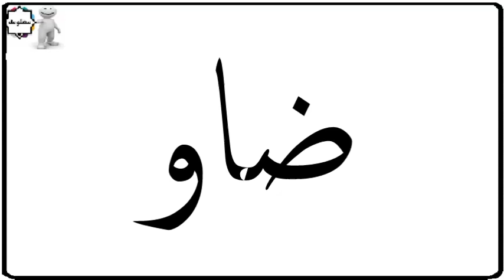دلع إسم رضوان